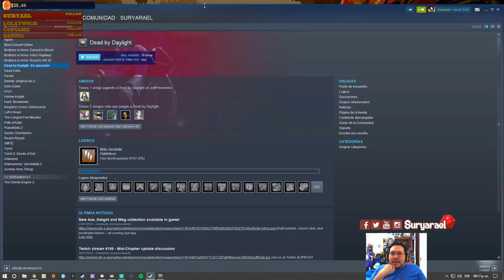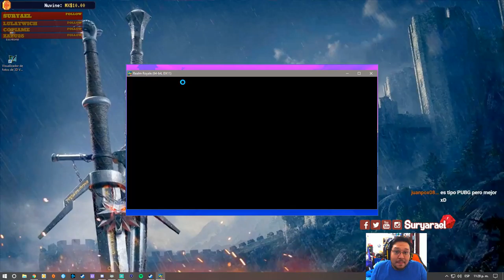A huir como pachis en Dead by daylight /PC/ /MX/